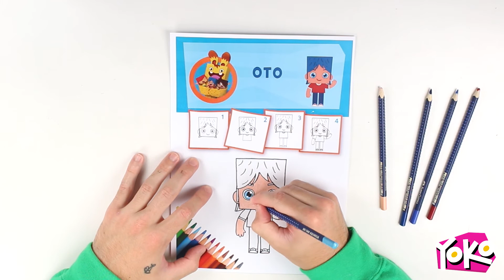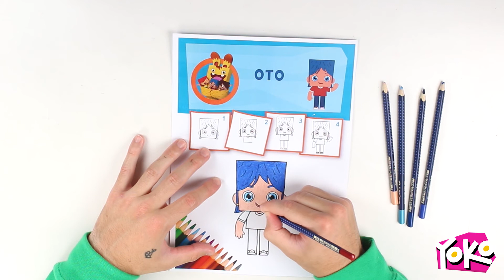CÓMO DIBUJAR A OTO EN 4 PASOS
¡Dibuja a OTO en 4 pasos! Encontrarás la plantilla en la web de CLANTV

Descárgala, imprímela y dibuja a tu personaje favorito!